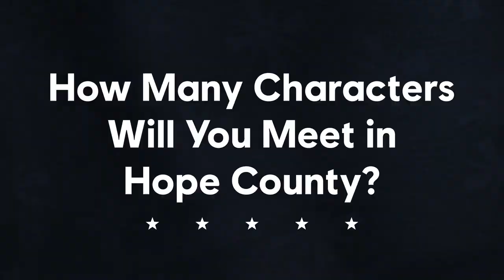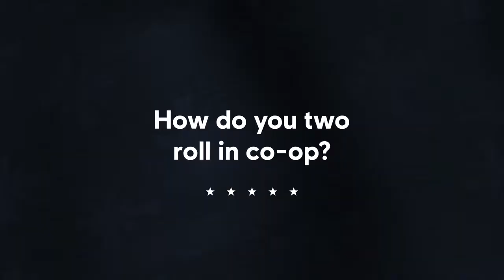Far Cry 5 | Vicious Wildlife, A Crazy Cast of Characters, and Co-Op Hijinks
Step aside, honey badger, there’s a new demon creature in town. See the developers of Far Cry 5 impersonate their most feared wildlife, hear tales of their co-op adventures, and learn why they can’t predict what will happen to you in Hope County.